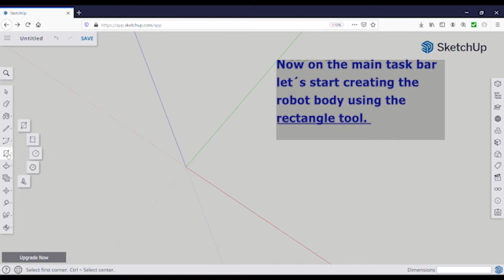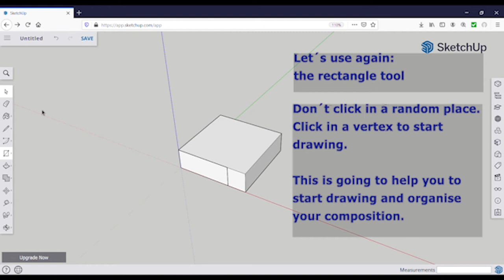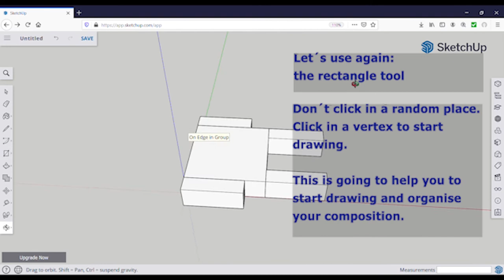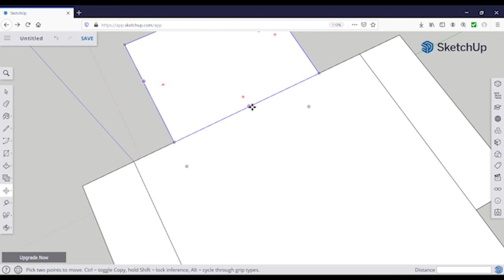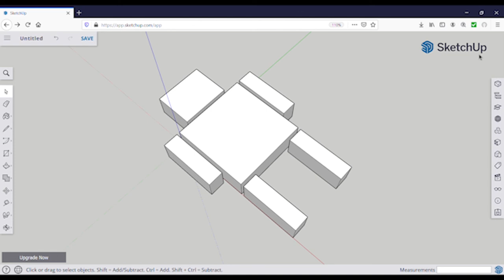Design a Robot using SketchUp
How to design a robot using SketchUp